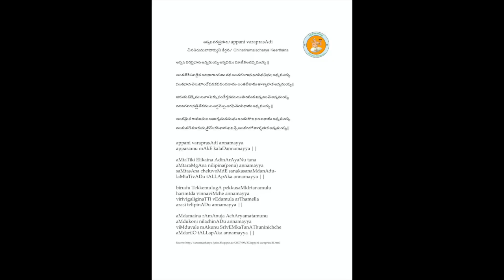Annamayya Padayagnam- Appani varaprasadi by Sri Srinivas Yadav Garu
Ragam: Tilang
Talam: Adi
Tunesmith : Sri M S Balasubrahmanya Sharma